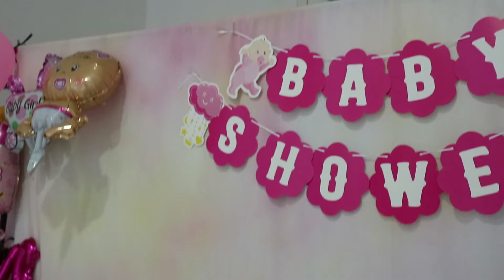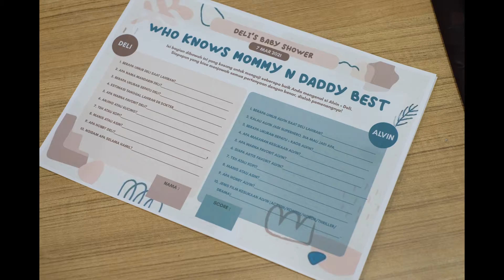Baby Shower Derly - Second Baby - 7 March 2021 at Puri